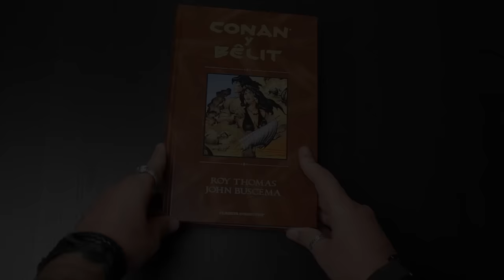Cómics en 2 Minutos: Conan y Bêlit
Revisamos el volumen integral que la editorial Planeta Cómic ha publicado sobre la saga 'Conan y Bêlit'.